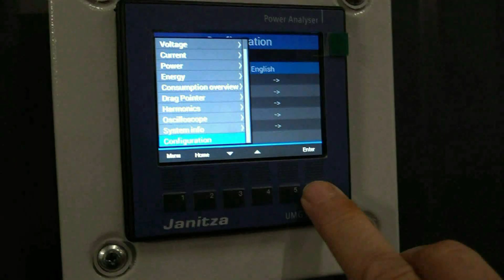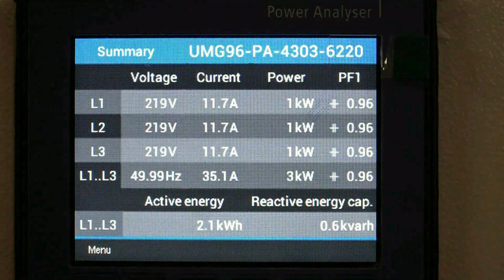2022-12 Wakker Nijeveen - Menskracht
In Nijeveen zoeken we naar alternatieve manieren om energie op te wekken. In 4 filmpjes werken we die alternatieven uit. In deze video "menskracht".